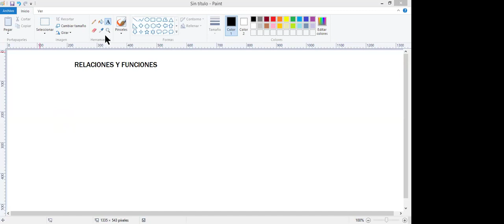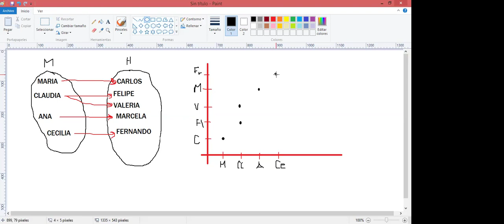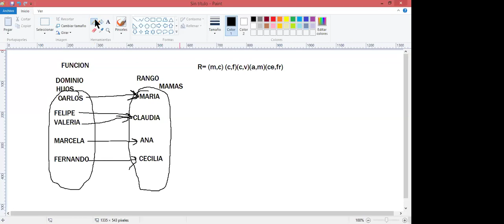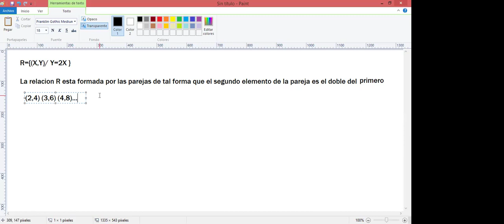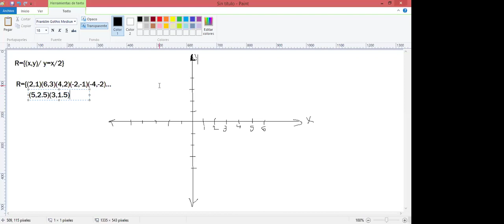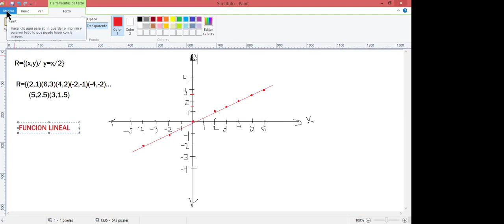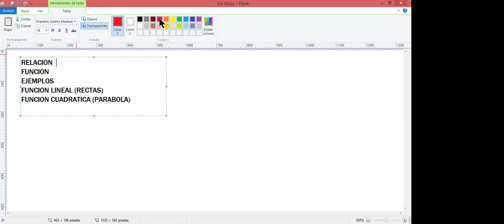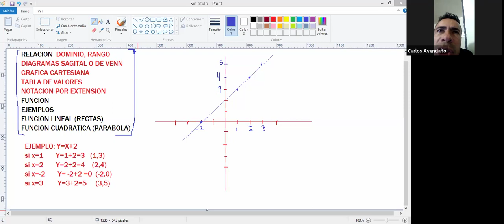7ma Clase de Bachillerato Flexible en la Alianza FEDISCOL - CONEIDHU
Este es el video tomado de la 7ma clase virtual impartida por los docentes de la CONEIDHU a los estudiantes de FEDISCOL.